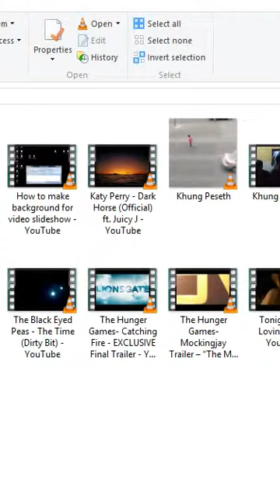cambodia|new comedy |comedy khmer shows |comedy songs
new combodia song
Pekmi Comedy,
pekmi 2014,
peak mi comedy,
pekmi comedy,

comedy,
Khmer Comedy 2014  Ne
pekmi CTN 2014,
pekmi New,
pekmi New 2014,
CTN Khmer Comedy By Pekmi 2014,
peakmi,
CTN Comedy - Android Informer. Now you can watch the newest
 Comedy - Android Apps and Tests - AndroidPIT
MyTV Khmer comedy 2013 performing by Pek Mi CTN
Khmer Comedy CTN APK - Android APK Apps Download
Cambodia CTN comedy 2013
Khmer Entertainment: [CTN Comedy]
New Ctn Khmer Comedy 2013 Chom Nes Minh Dol Torl Komneat
Ctn Comedy Chong Chung Ka Het 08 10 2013